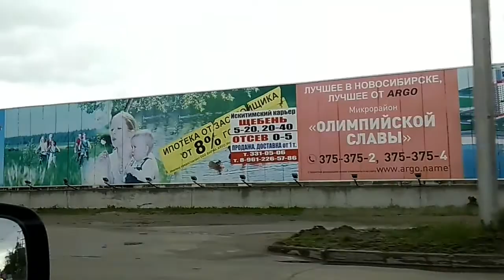Новосибирск. Еду в центр.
12 июня 2017 года. Марина, Сонечка, Слава( за рулём) и я едем в центр города Новосибирска прогуляться по музеям, которые в честь Дня России работают бесплатно, то есть на халяву))